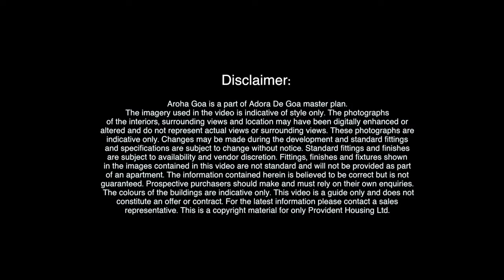Goa Property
Book your home in Goa .
Aroha Goa @ Adora de Goa , Near Dabolim Airport Central Goa
A Resort Project
By Provident Housing, A Puravankara Company

RENT YOUR PRE FURNISHED HOME WITH TRIPVILLAS

LOCATION
Dabolim - Central Goa just 5 mins drive from Goa International Airport

Bank Approval -

SBI, HDFC, ICICI Bank & Canara Bank
AROHA GOA - Dimension -

1 BHK (540 Sqft) - 56L all inc
2 BHK (810 Sqft) - 69L all inc
3 BHK (1140 Sqft) - 98L all inc
3 BHK Grand (1500 Sqft) - 1.45 Cr all inc
Price will be subject to availability
For more details Message on whatsapp.